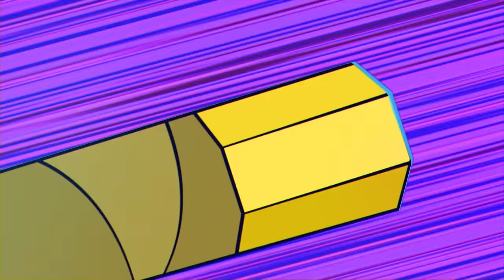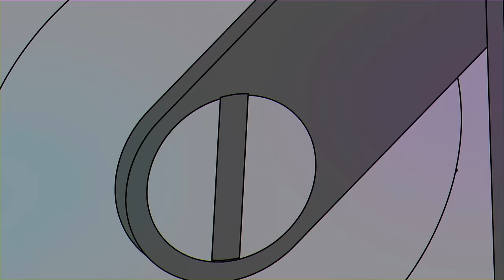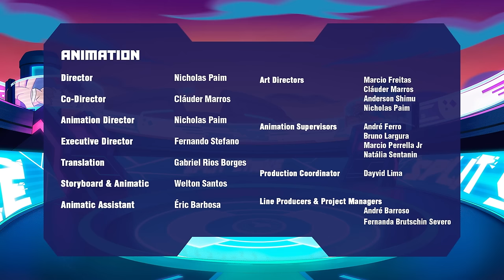Secret Identities? | AKEDO: Ultimate Arcade Warriors | 1 HOUR OF AKEDO | Cartoon for kids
Bria runs into her old friend Maddy, who she knows from when she was on Team Ward. Maddy tells her she has left Team Ward too and can help Bria get back the Arcade Warriors Ward stole from her. But Ward’s not going to give them up that easily!